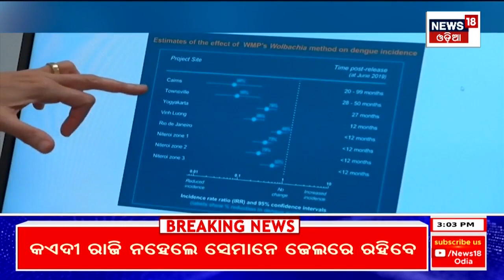Dengueକୁ ରୋକିବ ବ୍ୟାକ୍ଟେରିଆ ସଂକ୍ରମିତ ମଶା | Dengue Situation Is Uncontrolled In Odisha | Odia News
Dengueକୁ ନେଇ ଏମିତି କହିଲେ ସ୍ୱସ୍ଥ୍ୟ ନିର୍ଦ୍ଦେଳକ | Dengue Situation Is Uncontrolled In Odisha | Odia News
Dengue situation in the state is uncontrolled. The number of dengue patients is now at 3 thousand. So far 49,000 aprox. have been tested. Out of them, 3,096 patients have been detected positive. Only aprox3-4 thousand positive cases have been identified from Khurda district. Capital Bhubaneswar has become a hotspot. 5 percent are seriously ill